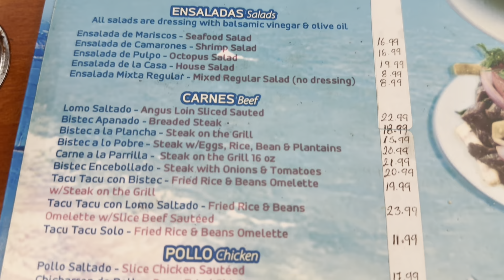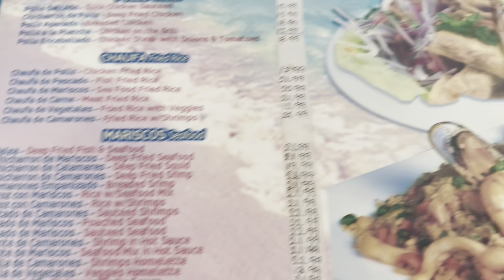Miami Travels with Nikki Southernbelle | Peruvian Food | Welcome to Miami | 1st Vlog of 2024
Hey y’all. Nikki Southernbelle checking in with another travel vlog. This is a late post, but I spent the day in Miami. Come with me as I explore, eat some Peruvian food, and spend some money!